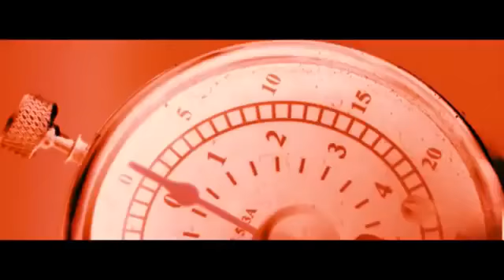Inglourious Basterds - Deutscher Trailer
The German trailer of Inglourious Basterds.